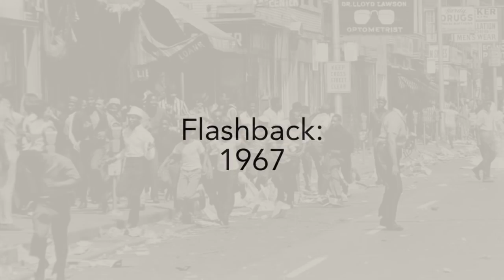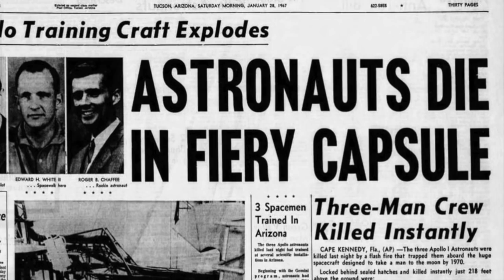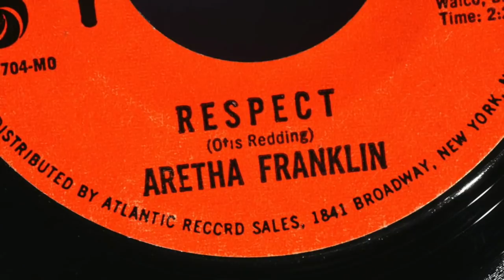Flashback to 1967 - A Timeline of Life in America